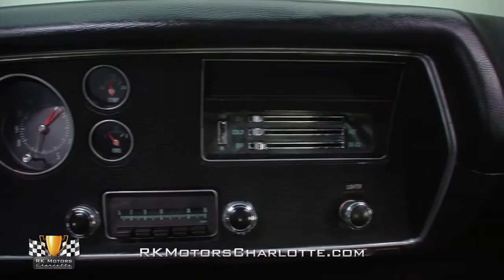132850 / 1970 Chevrolet Chevelle Super Sport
With a numbers matching 396, a correct close ratio Muncie transmission and GMs highly desirable red on black color combination, this incredible 1970 Chevelle provides its lucky buyer with the exclusive opportunity to own a fully documented, big block Super Sport that looks, drives and draws a crowd just as well as any LS6 car for about HALF the price.

Looking mean and sounding positively evil, this killer red and black Chevelle Super Sport recently benefitted from a complete frame-off rotisserie restoration during which every aspect of its body was massaged to better-than-new condition and aligned to better-than-factory standards. Once the sculpted panels were as close to perfect as possible, a slick coat of correct GM code 75 Cranberry Red paint was applied along with correct GM code 19 Tuxedo Black SS stripes and then color sanded and buffed to the mirror-like shine you see here.

Pull the hood pins on this Chevelles mirror-like ZL2 cowl induction hood and you'll find an original 396 cubic inch, L34 V8 which turns stout 10.25 to 1 compression into 350 horsepower and 415 lb./ft. of tire shredding torque! Displaying a correct 3969854 casting number, an October (J) 2nd (2) of 1969 (9) casting date, a correct 10K131753 partial VIN and a correct "CTX" suffix stamp, this legendary Chevrolet engine utilizes oval-port closed chamber heads, a forged steel crankshaft, and hydraulic lifters to mix stoplight civility with quarter mile attitude. At the top of the engine, a correctly decaled air cleaner feeds a reliable Quadrajet carburetor which is married to fresh stainless fuel lines. Below that carburetor, a sea of brilliant Chevy Orange paint covers the block from its intake manifold to its oil pan, and correct chrome valve covers hang above restored cast iron exhaust manifolds. At the back of the engine, a correct points distributor sends fire through eight AC Delco Premium plug wires; and at the front of the engine, a reproduction Delco Energizer battery sits next to a correct radiator and correct fan shroud.

Behind the big block engine, a correct Muncie M21 close ratio transmission, which wears a 3925660 casting number and a P9J24 date stamp, spins a correct 12 bolt Posi-Traction rear end with correct 3.31 gears. Holding that stellar powertrain off the ground is a rebuilt F41 special performance suspension which combines stiffer springs, better shocks, a larger front sway bar, a rear stabilizer bar, boxed lower rear control arms and upper rear cross braces, with correct front power disc and rear drum brakes that make the most of the cars stopping and handling prowess. And at the corners of the car, four fresh Firestone Wide Oval F70-14 tires, which are mounted around correct 14 inch Super Sport rally wheels, put the big blocks power to the pavement.

Open this Chevelles solid red doors and you'll find a correct GM code 755 black coated fabric interior which appears to be a product of the recent restoration. All the cars worn out cockpit panels have been completely replaced with new vinyl, and the solid floors have been covered with new black carpet that is protected by black and red "Chevelle" stitched floor mats. The new black seats provide an excellent contrast against the red exterior paint and, along with new door panels feature show worthy stainless trim and factory fresh chrome handles. Between those seats, a pristine black console props a traditional chrome Muncie shifter inside of excellent satin finish trim. At the front of the car, a straight and crack-free dash hangs a new black instrument panel with crystal clear gauges above a factory correct AM pushbutton radio and chrome trimmed vents for the cars heater. And in front of the driver, an excellent looking reproduction GM rally wheel centers a red, white and blue Chevrolet horn button within a black vinyl rim.

Why pay twice the price for a Chevrolet muscle car that you have to sit behind velvet ropes and haul in a padlocked trailer when you can buy this car and enjoy it for many years to come? If you actually want to drive and enjoy your Chevelle, this is the one to get! for more information on this awesome car!